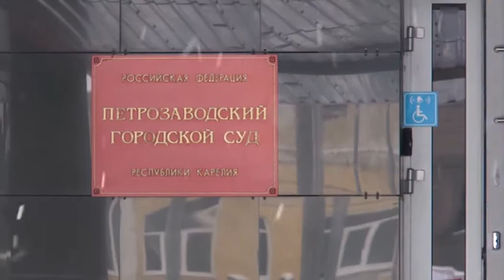Сергея Кучина могут освободить по УДО